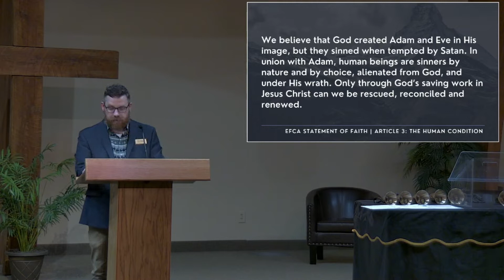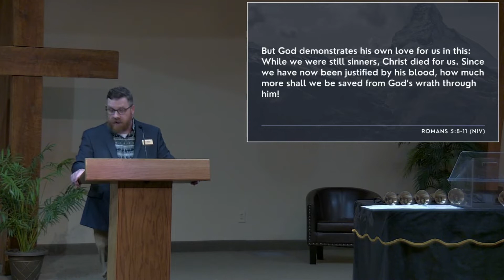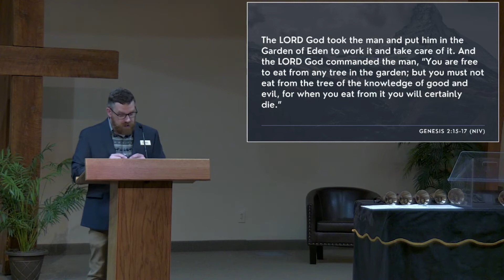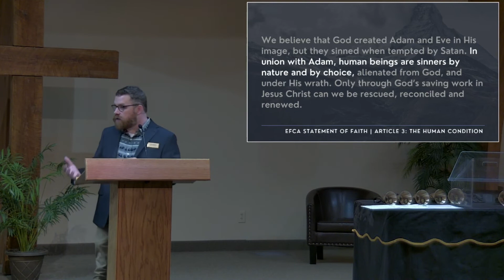5/8/22 What Is Wrong With Me? - Pastor Eric Nygren